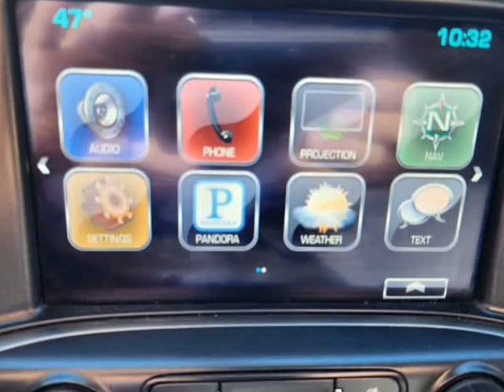2016 Chevrolet Silverado 1500 2WD Crew Cab 153.0" LT w/1LT (Mandeville, Louisiana)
Palms Luxury Motors Inc.
1937 Florida St
Mandeville